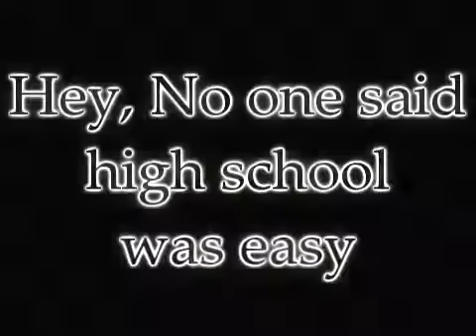Vampire Academy : Circus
I know it's very short. But I wasn't creative enough to come up with more text and whatnot. So here it is.  Casting's all different. This isn't a trailer, just a preview. I plan to make other Vampire Academy videos soon.

Rose Hathaway : Mandy Musgrave and Sophia Bush
Lissa Dragomir : Megan Park, Mischa Barton, and Hayden Panettiere

Haha, I don't think I casted Dimitri.

Song: Circus
Artist: Britney Spears
Fandom: Vampire Academy series
Author: Richelle Mead

btw, I love this song lol